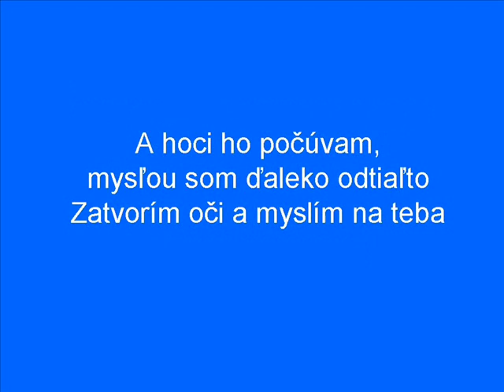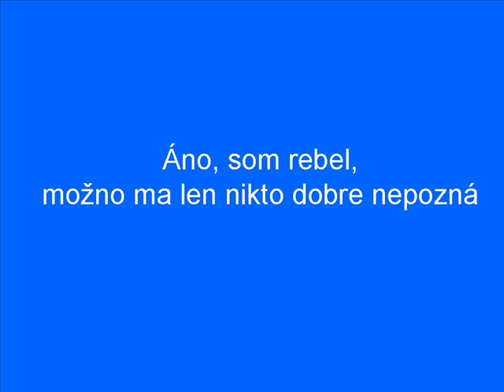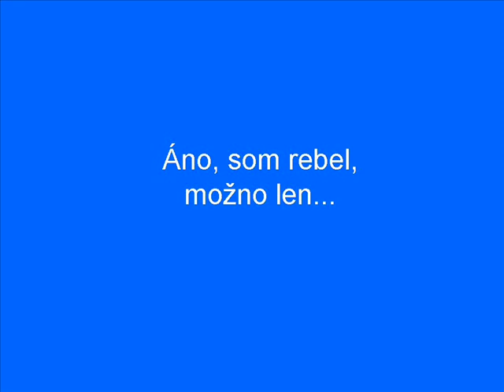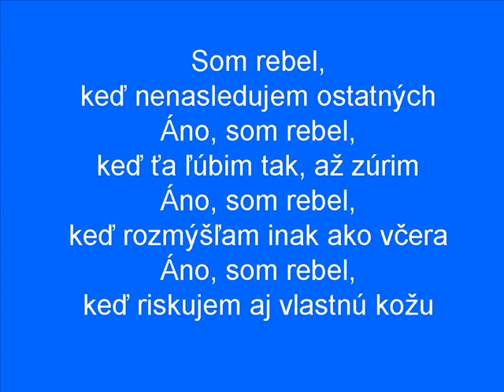RBD - Rebelde (Rebel)